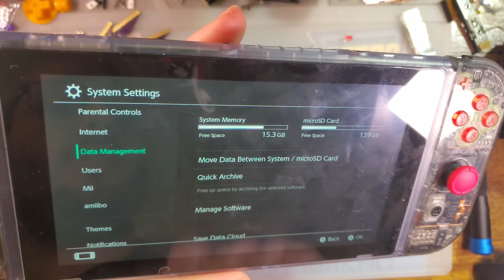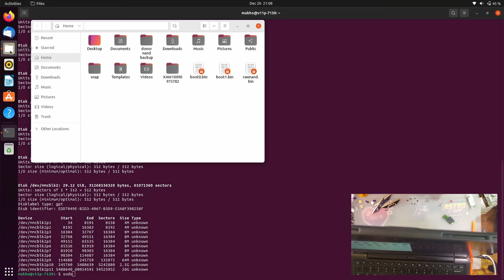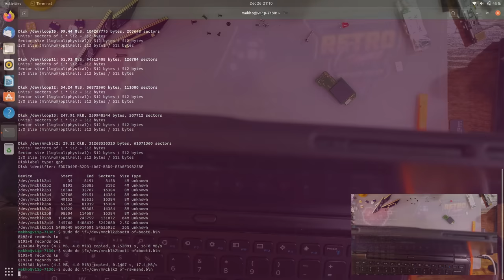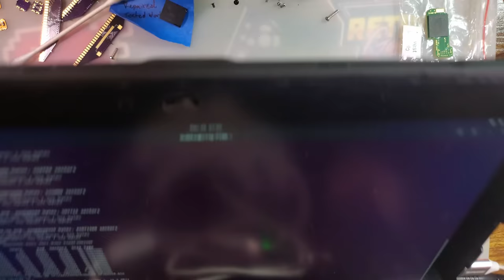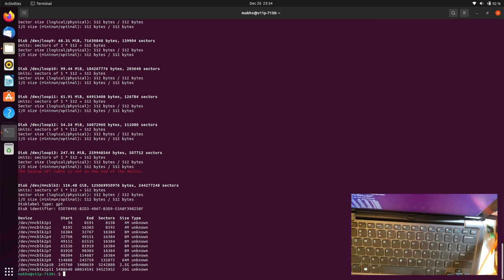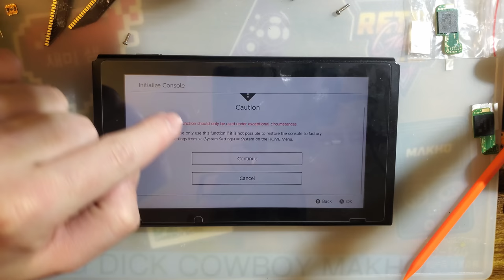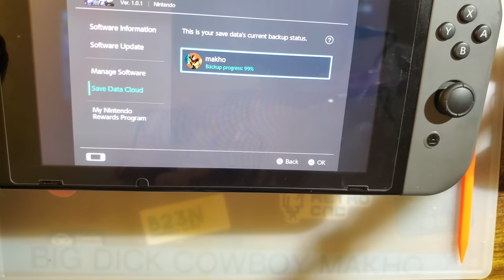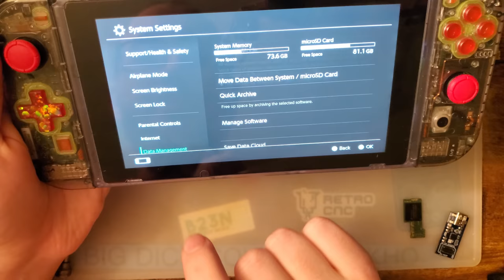Switch (v1) Storage Upgrade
You NEED to be able to launch a payload on your Switch to be able to use one of these modules. You can replace the storage no problem but to expand the storage, you MUST have your unique encryption keys. You do not need to run CFW to use expanded storage.

Note that there is no decryption involved with this tool. You still NEED your keys to decrypt the storage, whether it is on the Switch or in the mmcblknx tool or even just a binary on your computers local storage.

I also grabbed this 256gb eMMC chip but didn't install it yet

Replacement HAC-EMMC modules can be found on aliexpress pretty cheap for spares (you NEED to have a full dump of your original eMMC for these to be useful)

I have enabled monetization on my channel to help offset my costs for my videos. I highly recommend using adblock if you think the ads are too intrusive (ublock origin).

Please do not feel obligated to contribute, what funds I make there will almost entirely be put towards junk food or cat treats or other non-youtube related bullshit I don't need since I run this channel as a hobby anyway.